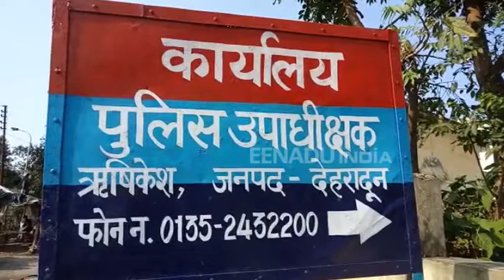निकाय चुनाव: ऋषिकेश में 12 बूथ अतिसंवेदनशील, 300 जवान किये जाएंगे तैनात